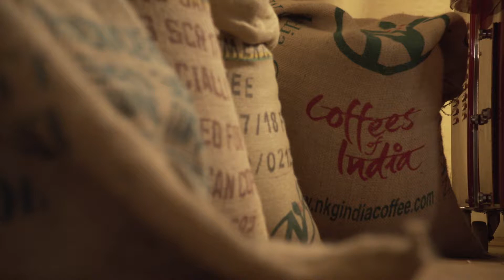Genussschmiede Taupe - Marktplatz Mittelkärnten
Was braucht der Mensch mehr, um glücklich zu sein, als einen köstlich duftenden Reindling und ein Häferl Kaffee aus der Genussschmiede von Harald Taupe in St. Veit?

Copyright Video: Elias Jerusalem 2017 / Marktplatz Mittelkärnten